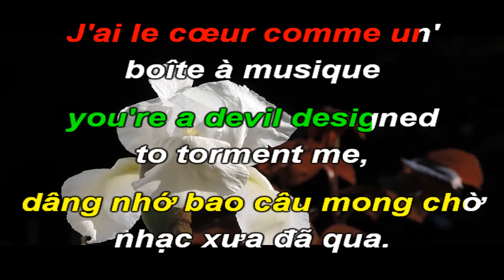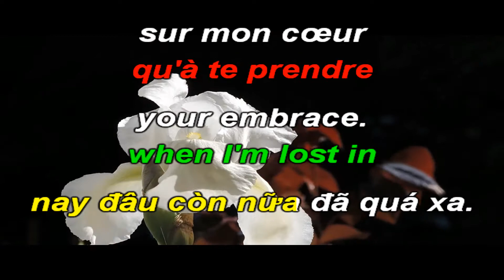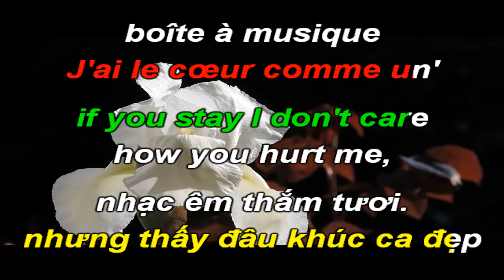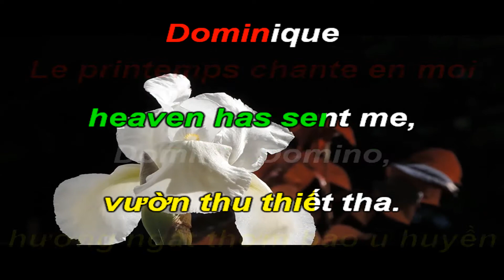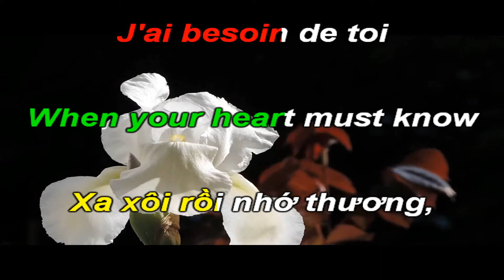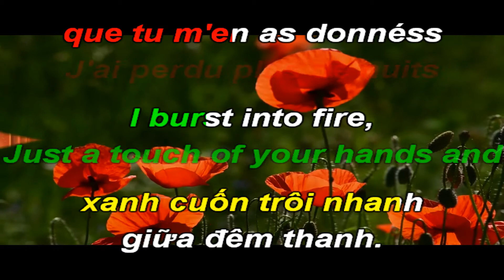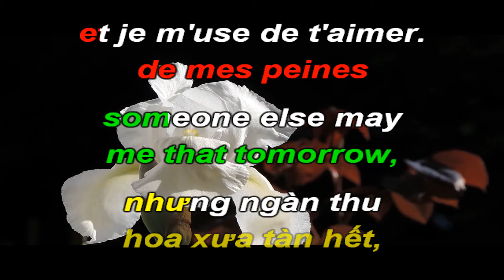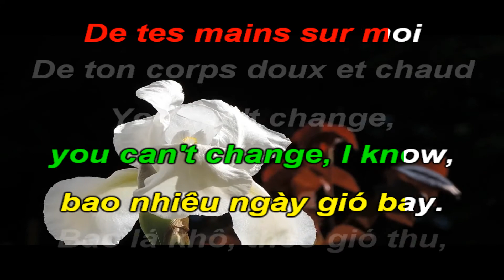Domino-Khúc Nhạc Muôn Đời -Karaoke Tone Nữ-Am-Waltz-T180-Quốc Hiệp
Âm nhạc là niềm vui.
Hát dễ dàng cùng Karaoke Hiệp Quốc. Với nhiều bài hát tại đây:
Louis Ferrari (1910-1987) là người Ý, ông chơi sáo accordionist và soạn nhạc. Ông hoạt động ở Pháp bắt đầu vào những năm 1930. Nơi đây ông thành lập "Ferrari & Son Ensemble" chơi trong các câu lạc bộ ở Paris. Louis Ferrari cũng là anh họ của nghệ sĩ accordionist nhạc jazz Tony Muréna.
Bài hát Domino của ông với lời Pháp của Jacques Plante và lời Anh của Don Raye đã được trình diễn bởi các ca sĩ Bing Crosby , Doris Day , Tony Martin và Andy Williams.
Các bài hát phổ biến: Domino, Tonnerre d'Amour, La varenne, N'oublie Jamais, Soir de Paris...